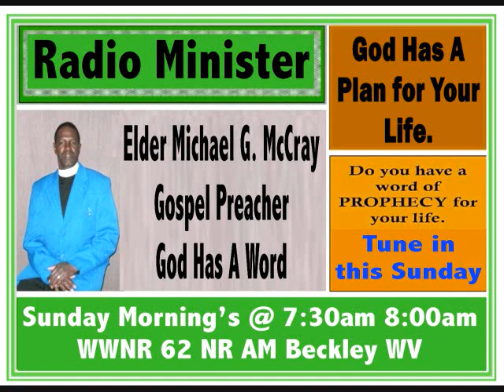Elder Michael G. McCray Being free in the things of God Dec 14 2014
It Is Revival Time Radio Ministry
Gospel Preacher
Elder Michael G. McCray
WWNR 62 NR AM Beckley WV
Sunday Mornings @ 7:30 am 8:00 am
God Has A Word